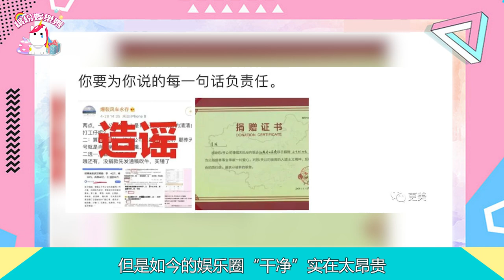【肖戰】被到處瘋搶！如今的娛樂圈“清白”太昂貴！︱繽紛娛樂秀︱